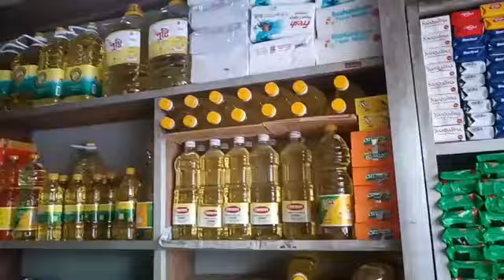ঈদকে সামনে রেখে বেড়েছে সব পণ্যের দাম। -ttn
ঈদকে সামনে রেখে বেড়েছে সব পণ্যের দাম।
খুচরা বাজার থেকে

Slogan: বস্তুনিষ্ঠ সংবাদ সবার আগে
Country: Bangladesh
Language: Bengali।English
Broadcast area: Online